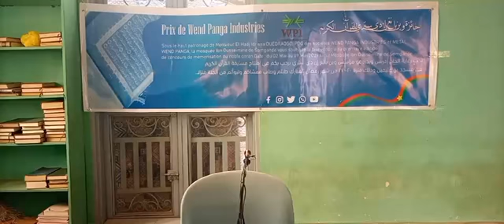PRIX WEND PANGA INDUSTRIES 1ERE ÉDITION.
Moussabackat 2021.